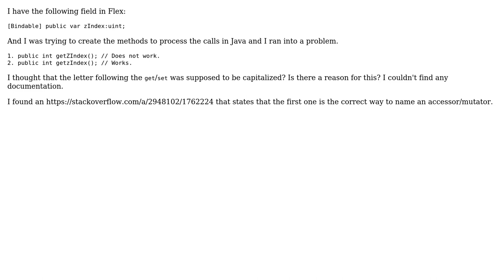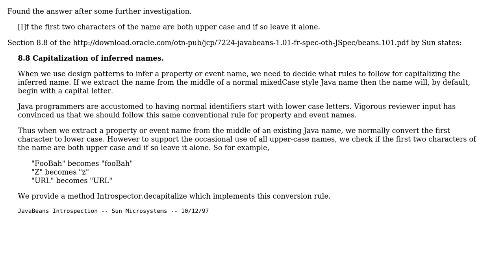Software Engineering: BlazeDS: Server DTO method naming convention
With thanks & praise to God, and with thanks to the many people who have made this project possible! You are responsible for your own actions.